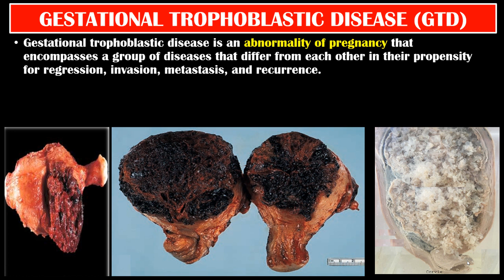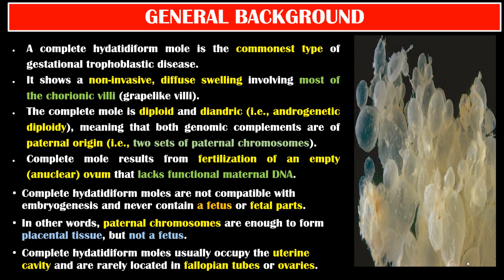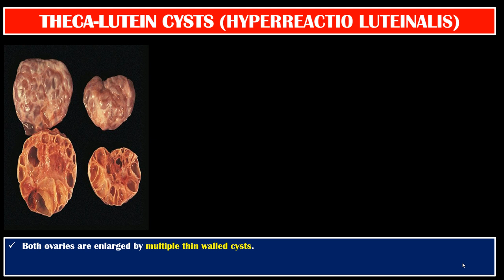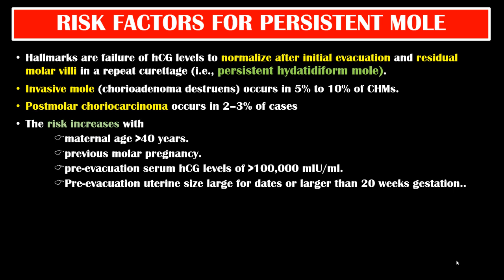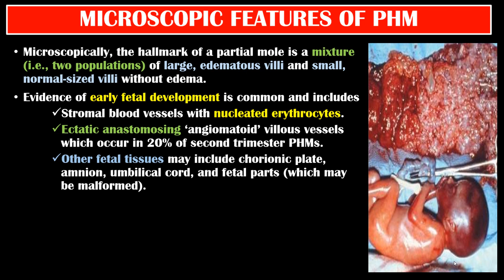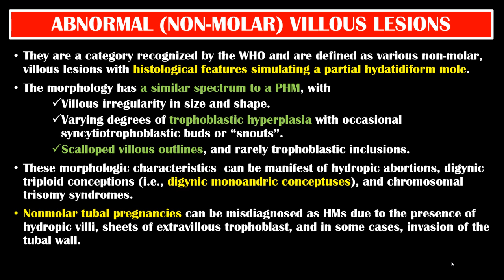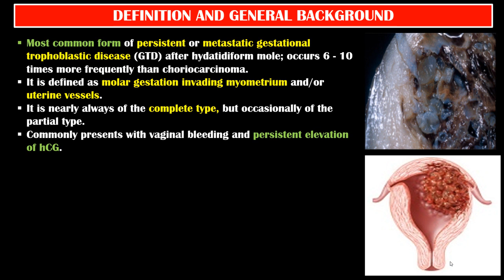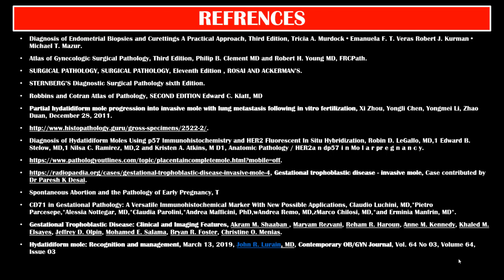GESTATIONAL TROPHOBLASTIC DISEASES (PART I) BY Dr WAFAEY BADAWY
Gestational trophoblastic disease is an abnormality of pregnancy that encompasses a group of diseases that differ from each other in their propensity for regression, invasion, metastasis, and recurrence. They constitute a spectrum of tumors and tumor-like conditions characterized by pro­liferation of pregnancy-associated trophoblastic tissue of progressive malignant potential.